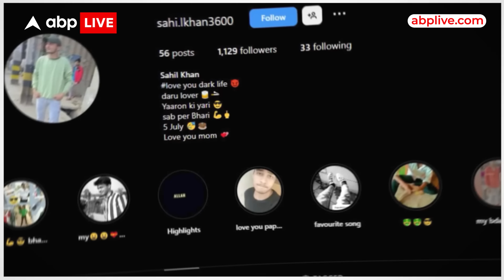Delhi Murder Case: क्या कहता है Sahil Khan का Instagram, रूद्राक्ष पहन कर डालता था Photos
News: Story Highlight देखें तो पता चलता है कि अय्याश किस्म का है ये लड़का, BHAI नाम से एक हाइलाइट में देखने पर एक वीडियो दिखता है जिसमें पुलिसवाला उसके किसी जानपहचान वाले को पकडे़ हुए है और इस पर उसने गाना लगाया है आज आखिरी है पेशी तेरे यार की (गाना नहीं लेना), जिससे अंदाजा लगाया जा सकता है कि शायद वो उसके किसी जान पहचान का आदमी है और कोर्ट में उसकी पेशी है, MY नाम से बनाई गई HIGHLIGHT में देख सकते हैं कि साहिल के हाथों में हथकड़ी लगी हुई है, जिससे ये कहा जा सकता है कि अपराध, पुलिस , कचहरी इस लड़के के लिए कोई नई बात नहीं थी. रुद्राक्ष पहन कर भोले बाबा का गाना लगाता है,